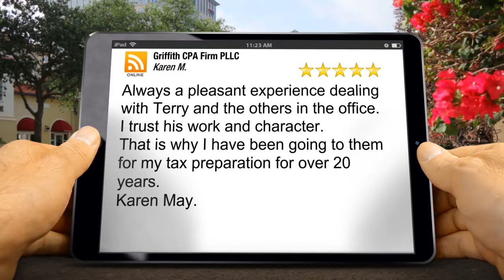Griffith CPA Firm PLLC Southaven Incredible Five Star Review by Karen M.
Excellent Rating

Always a pleasant experience dealing with Terry and the others in the office. I trust his work and character.
That is why I have been going to them for my tax preparation for over 20 years.
Karen May.

Griffith CPA Firm PLLC
7165 Getwell Rd
Southaven MS
38672